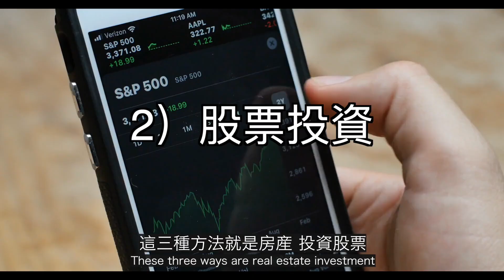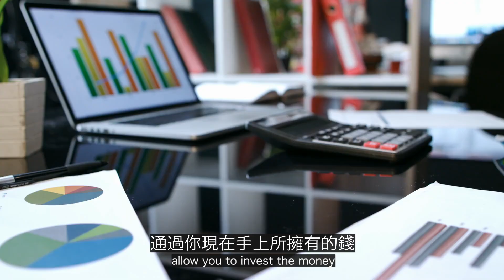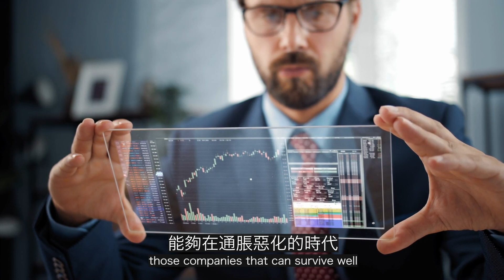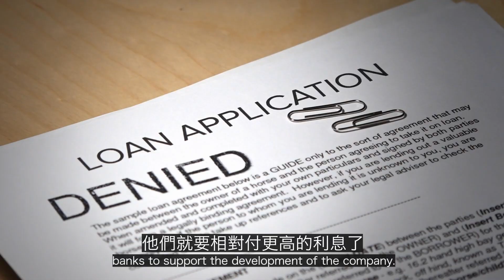奢侈品也可以抗通脹？3招如何抵抗通貨膨脹 ｜3 Ways to Beat Inflation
奢侈品也可以抗通脹？2021年，相信大家已經看到了通貨膨脹的來臨。通貨膨脹率在2021年是創了將近40年的新高。食物，汽油，商品，房價，股票，都通通漲翻天，就唯獨工資卻像個老烏龜似的慢慢漲。我們一直都覺得通貨膨脹是正常的，通貨膨脹不就是東西越來越貴了。可是大家有沒有想過，其實到底為什麼會通貨膨脹呢？是什麼因素造成通貨膨脹呢？2022年即將要到來了，估計2022年的時候通貨膨脹還會越來越嚴重。這個影片會為大家提供3個可以抵消通貨膨脹的方法，都是關於如何買入優質的資產來做保值的作用。希望對大家有所幫助。

In 2021, I believe everyone has seen the advent of inflation. The inflation rate in 2021 is a record high in nearly 40 years. Food, gasoline, commodities, housing prices, and stocks all have skyrocketed, but wages have risen slowly like an old turtle. We have always felt that inflation is normal. Inflation does not mean that things are becoming more and more expensive. But have you ever thought about why inflation is actually happening? What causes inflation? 2022 is about to come. It is estimated that inflation will become more and more serious in 2022. In this video we will talk about how to buy quality assets to defeat inflation and help us navigate the tough path that is laying ahead of us in 2022.